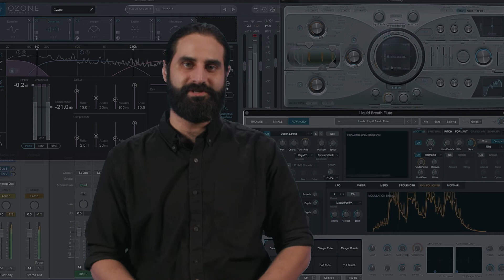SAE Amman Institute | Virtual Open Day!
SAE Institute Amman held a virtual open day on Tuesday the 8th of September. The Virtual Open day discusses studying at SAE, our majors, the future of each major, a virtual tour, and much more!